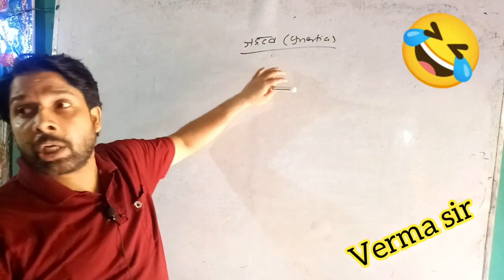वर्मा सर का महाखतरनाक video | पटना के चलता दवइयाॅ